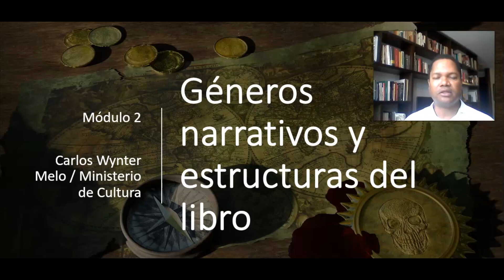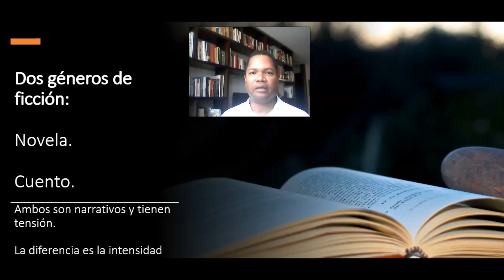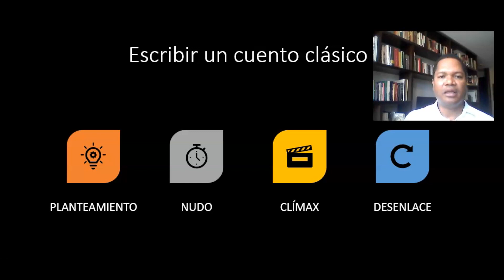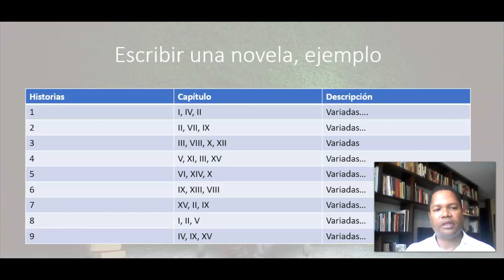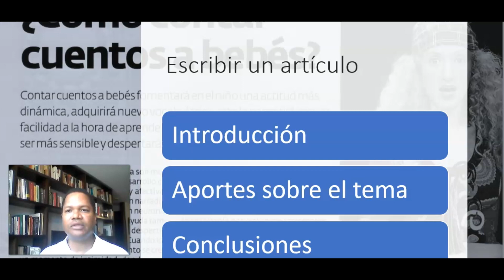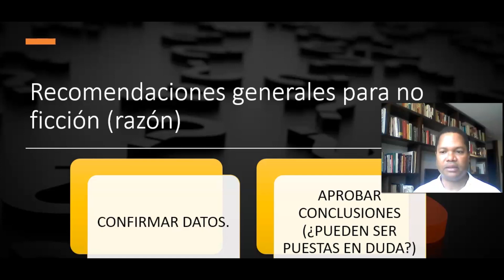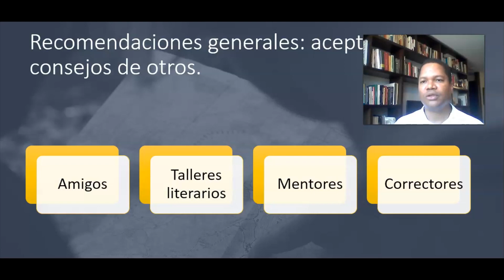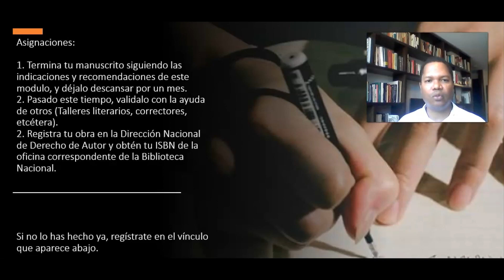ESCRIBE, PUBLICA Y VENDE MÓDULO 2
El Ministerio de Cultura de Panamá, les trae un curso en modalidad virtual que te permitirá aprender cómo escribir cuentos, novelas, artículos y ensayos formalmente, y poder venderlos en forma de libros a través del internet sin importar la edad que tengas, el cual será facilitado por @carloswynterm